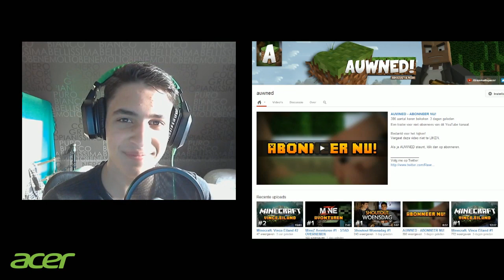MineCraft SHORT - Postzegels!?